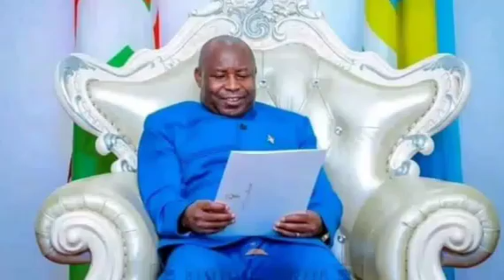🔥Ibisaka vy'imbwa birahiye/Tibia yikwegeye akarambaraye ivyo yakoze ntibimusiga amahoro 🙆Ntarusimba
Gabriel Nizigama batazira Tibia